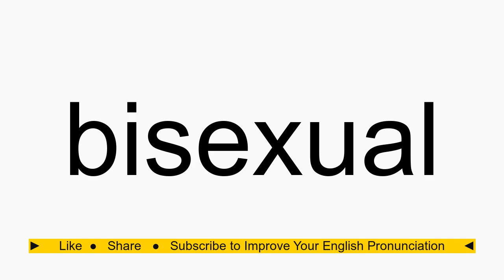How to pronounce bisexual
bisexual American English pronunciation. How to pronounce bisexual correctly. How to say bisexual in proper American English.